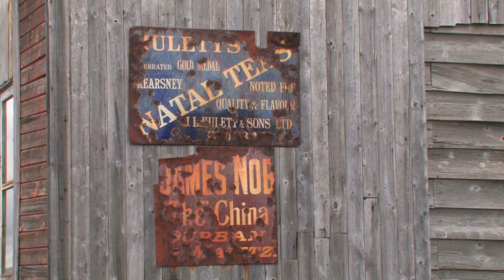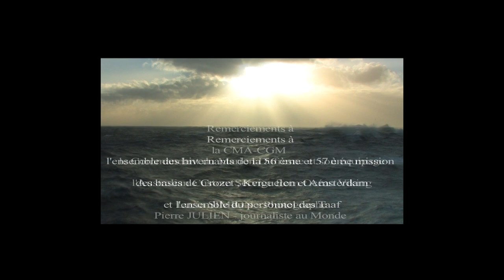TERRES EXTRÊMES - Réalisation Jean Michel Bou de la Meschaussée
A la découverte des Terres australes Françaises
Kerguelen , Crozet  , Amsterdam , Saint Paul , et Terre Adélie
Découverte généraliste de ces terres  du bout du monde en 2006 /2007 ,

Le Marion Dufresne , a la fois ravitailleur , transporteur de troupes, support scientifique , et bateau de croisière pour touristes  passionnés  de Crozet et ses îles  - Ile de la possession avec sa base
Ile de l’est  - Ile aux cochons - Ile des pingouins - Ilots des apôtres - L’archipel des Kerguelen  - Le mont Ross et son glacier Cook - La base de Port aux français  - Port Jeanne d’arc - Port Couvreux - Le patrimoine  - Saint Paul  et son cratère  central envahie par la mer - Amsterdam et sa base Martin du Viviés -
Paradis des baleiniers au XIXe siècle et terres de nombreux naufrages,les îles de Crozet, Kerguelen, Saint-Paul et Amsterdam situées entre les «quarantièmes rugissants» et les «cinquantièmes hurlants» au milieu de l’Océan Indien, font partie des Terres Australes et Antarctiques Françaises.
Ces terres où les rochers semblent ne pas pousser droit et où les cascades sont pulvérisées avant de toucher le sol, abritent des milieus de Manchots, Eléphants de Mer, Albatros,... Leur nature sauvage et préservée, leurs sites grandioses, leur faune abondante et exceptionnelle, fascinent les quelques privilégiés qui y accèdent.
Ce film est un Hommage rendu à la nature. L’Homme y est volontairement absent, afin de donner toute sa place à la force des paysages.
Le réalisateur :
Jean-Michel Bou de la Meschaussée, plongeur professionnel, réalisateur caméraman, spécialiste aussi des prises de vue aérienne dans les conditions difficiles est de cette mission. Il a déjà fait le voyage de nombreuses fois et a réalisé un stock impressionnant d’images animalières, sous-marines, aériennes à Crozet, aux Kerguelen, à Amsterdam et St Paul.  Il est connu des autorités des TAAFs et du personnel naviguant du Marion Dufresne, ce qui lui permet d’obtenir des points de vue privilégiés sur ce reportage  peu ordinaire.